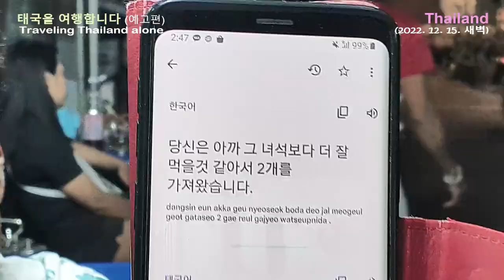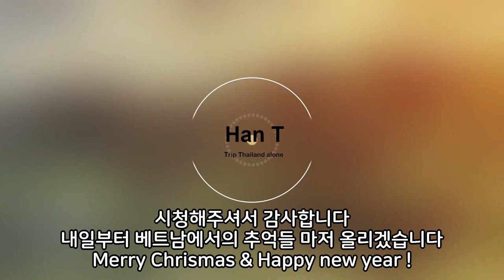태국 여행 예고편! 파타야 최고의 맛집에서 만난 레이디 보이! (Traveling Thailand alone)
파타야 최고의 맛집에서 만난 레이디 보이! 그녀들과 친구가 되었습니다

* 촬영장비 : 오즈모모바일6 / 갤럭시 S9 + S10
* 편집프로그램 : MiniToolMovieMaker / Vrew / 미리캔버스